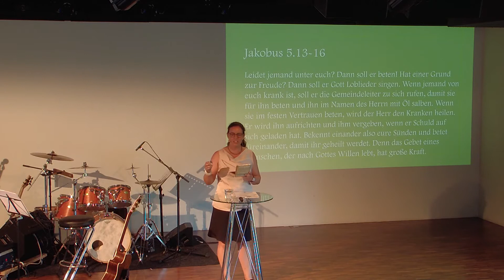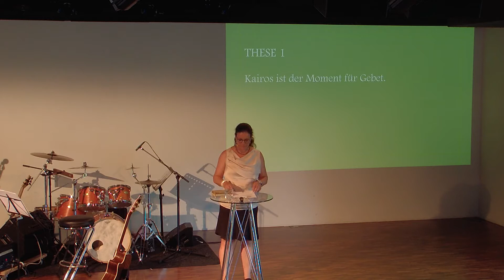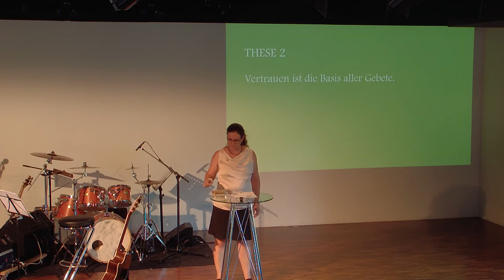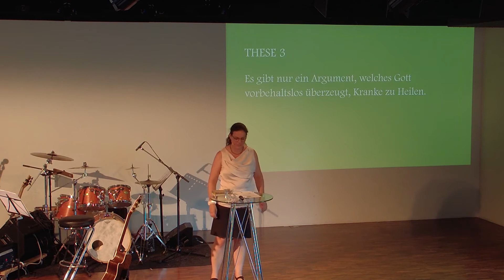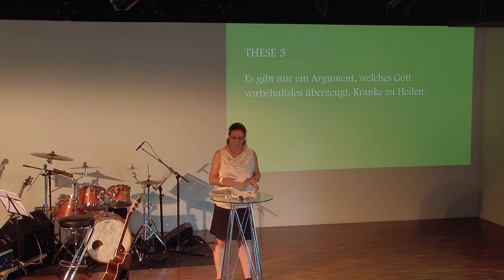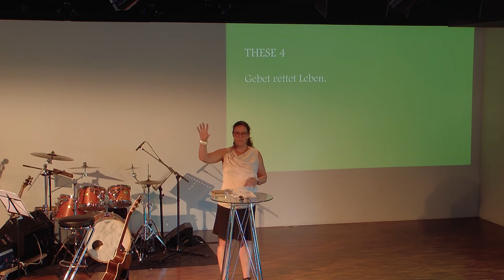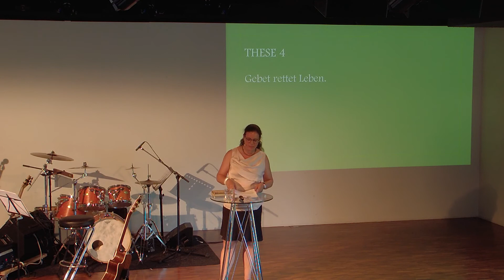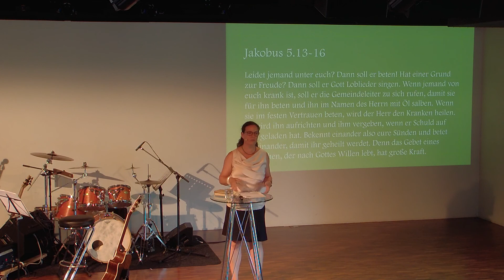Die Macht des Gebets - Jakobus 5,13-16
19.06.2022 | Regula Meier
Serie "Schwerpunkte 2022"